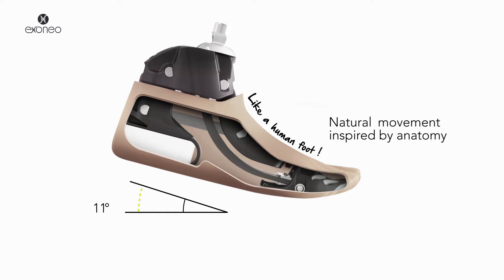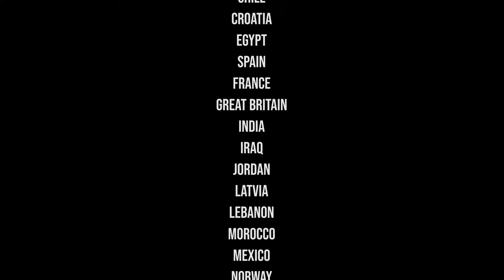🌍 Upya by Exoneo is WORLDWIDE !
"I feel like I've got my foot back", those were words from Joelle when she tried Upya for the first time.
Born from the desire to offer a dynamic, comfortable and, above all, budget-friendly solution, Upya by Exoneo is a polyarticulated prosthetic foot which reproduces the natural movement of a foot. Thanks to its biomechanical and innovative design, Upya offers a very natural gait, excellent stability, great walking comfort and dynamism with every step.

Exoneo is a team of biomechanics specialists who always want to be at the leading edge of innovation and as close as possible to the human body mechanics. Our goal is to help people in need to regain their freedom of movement, thanks to our biomechanical prostheses and orthoses, by developing innovative products that are accessible everywhere and by everyone in the world. Our vision is reflected in the prosthetic foot Upya, which was designed to function like a natural foot.